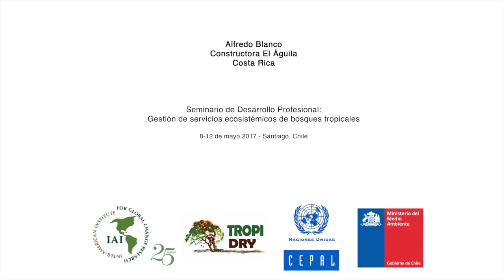Alfredo Blanco // Entrevista || Santiago, Chile 2017.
8-12 de mayo de 2017 – Santiago, Chile

8-12 May 2017 - Santiago, Chile

Alfredo Blanco
Constructora El Águila
Costa Rica

 Arquitecto especializado en construcción, inspección y diseño de obras civiles y telecomunicaciones, entre los que se encuentran torres para implementación de sistemas celulares, torres de investigación y de observación de los sistema ambientales, torres para la transmisión eléctrica, etc.